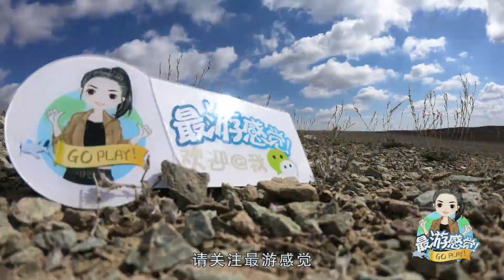中國最美的湖泊：發現一棵遍體鱗傷的樹，上面都是“到此一遊”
在新疆喀納斯風景區，發現了一顆被刻字的樹，真的讓人感覺到破壞風景，所以我們在旅遊的時候一定要文明出行，要做一個文明遊客。